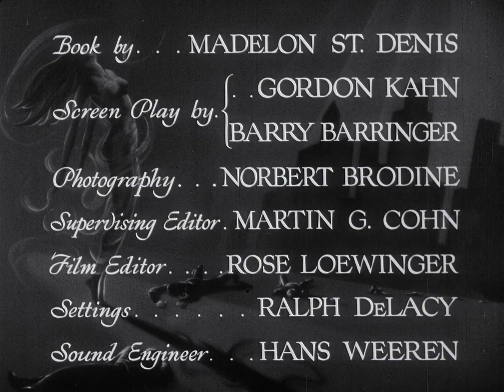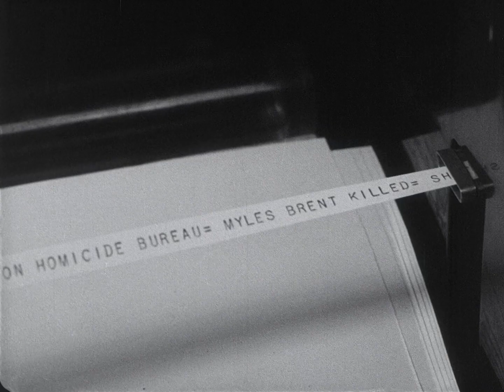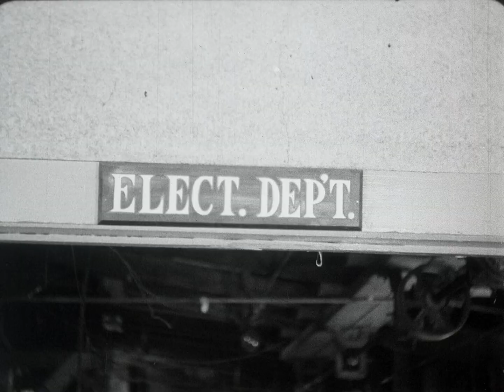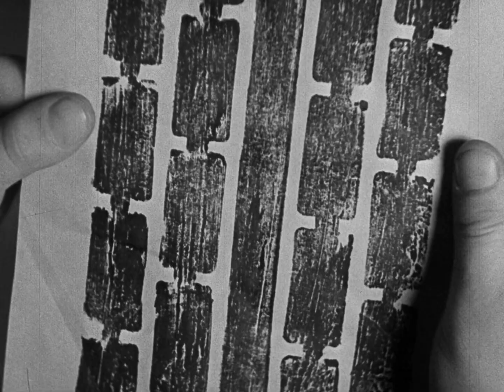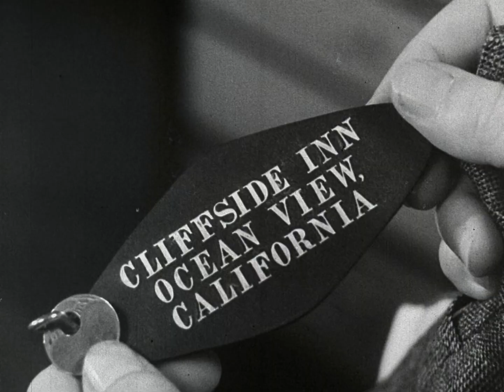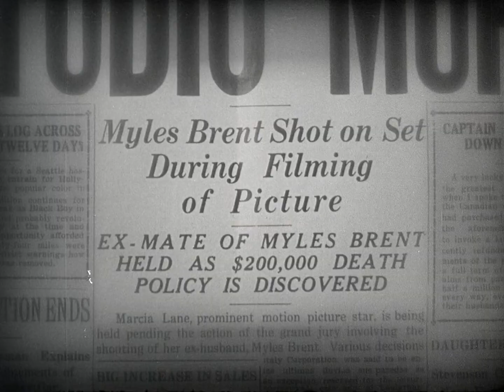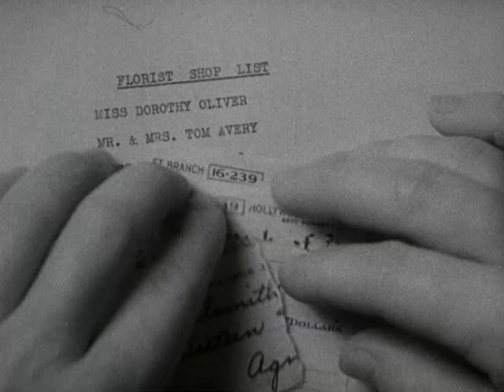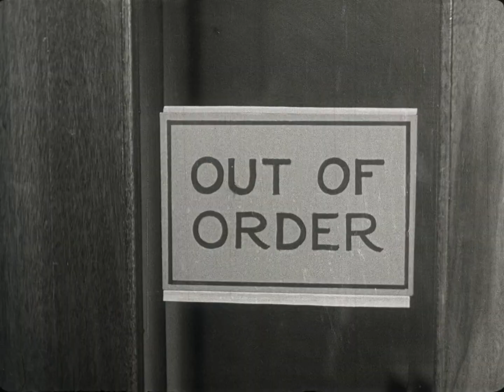The Death Kiss 1932 HD Classic Full Movie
The Death Kiss is a pre-Code mystery film starring David Manners, Adrienne Ames and Bela Lugosi. The plot revolves around the murder of a movie star during the filming of a death scene. A screenwriter investigates the case and tries to prove the innocence of the star's ex-wife, who is the main suspect. The film features three actors from the 1931 Dracula film: Lugosi, Manners and Edward Van Sloan.

Directors: Edwin L. Marin
Writers: Gordon Kahn, Barry Barringer, Madelon St. Dennis
Stars: David Manners, Adrienne Ames, Bela Lugosi, John Wray, Vince Barnett, Edward Van Sloan